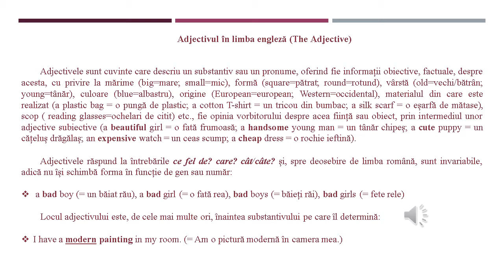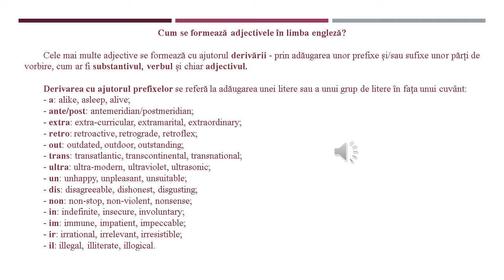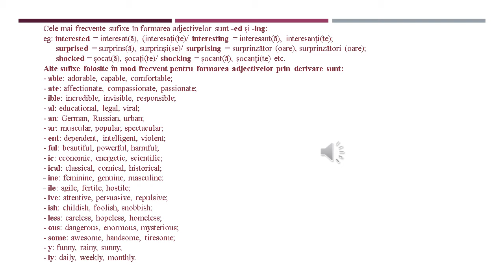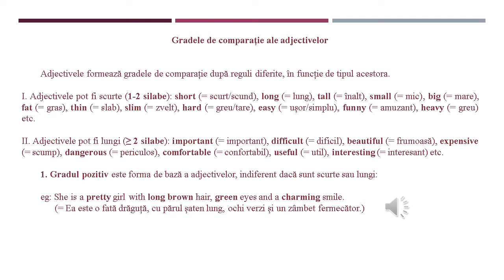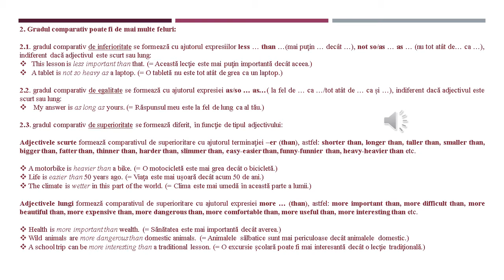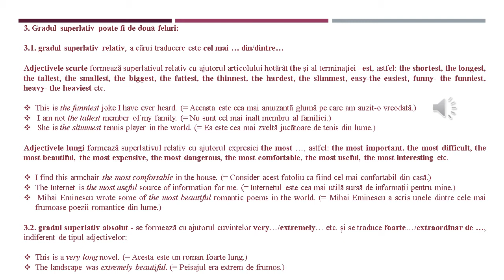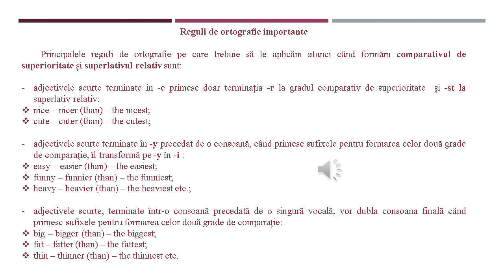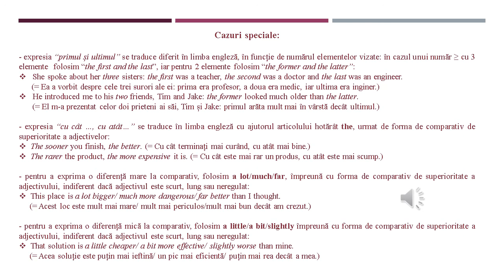English for eTwinning teachers 10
curs introductiv de limba engleză 10/25